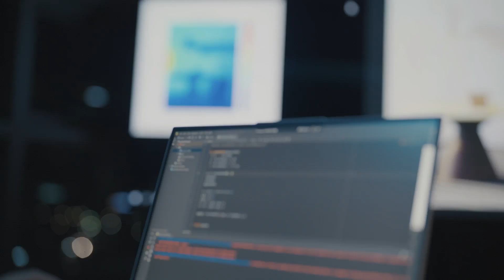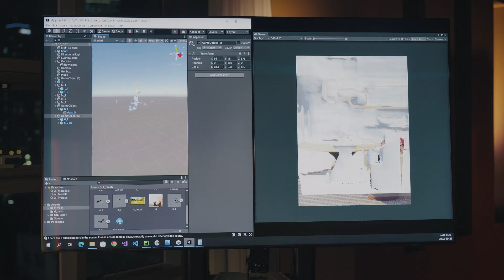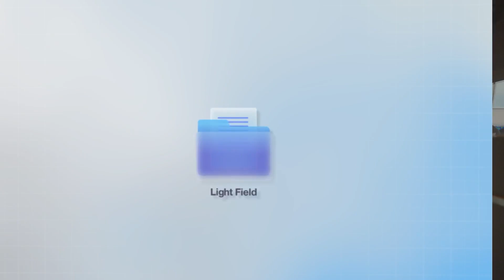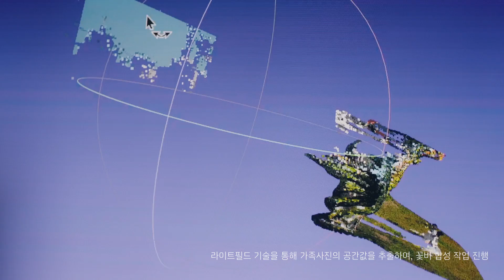무지개 다리를 건넌 꽃비가 우리 가족에게 다시 걸어왔다ㅣMemory in Light Field (Eng Sub)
‘라이트필드(Light Field)’기술은 우리 눈엔 보이지 않지만, 사진으로부터 읽어낼 수 있는 공간을 실감나게 표현할 미래 기술입니다.
삼성미래기술육성사업이 라이트필드 기반 실감미디어 통합 플랫폼 구축을 연구하는 이채은 교수와 함께 하고 있습니다.

앞으로 우리가 일상 속에서 어떤 즐거움을 더 누릴 수 있을지 상상하며 함께 만나보세요.